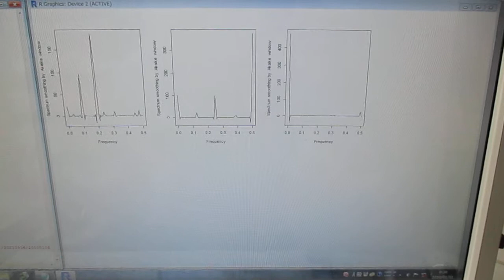超音波発振システム（１ＭＨｚ、２０ＭＨｚ） Ultrasonic-labo